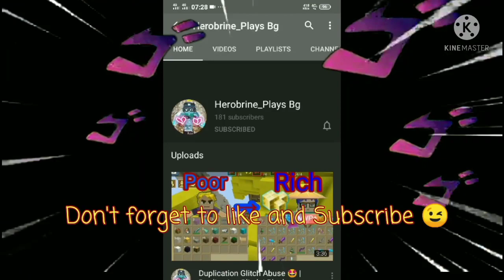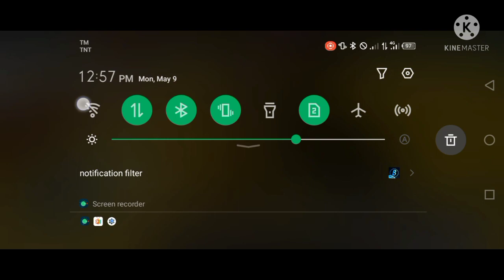New Duplication Glitch 🤯🤯- Blockman Go | Skyblock